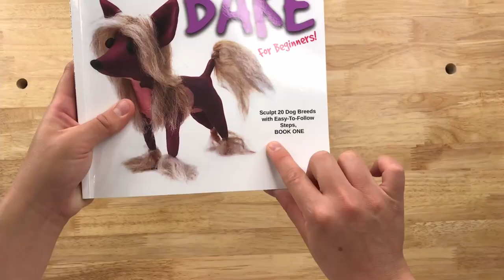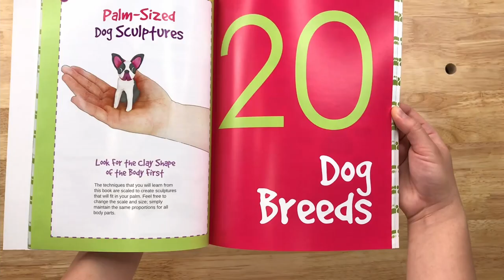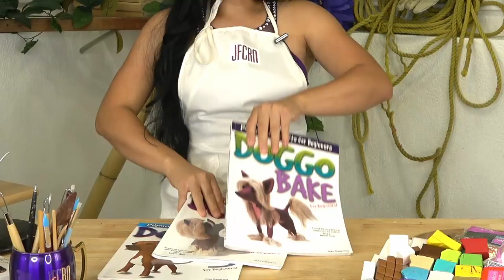A DOG SCULPTING SHOW - English Bulldog - Eps. 29 - Easy Polymer Clay - Joan Cabarrus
I rescued this lazy dog from his misery!
Let's sculpt a simple English Bulldog breed with polymer clay today.

The Doggo Bake Show Host, Author, and Creative Director: Joan Cabarrus
Co-Producer: Eric Thomas
Bullie's Voice Actor: Thomas Mcginnis
Goldie's Voice Actress: Erin Gewuerz
All music and video created by Joan Cabarrus

Polymer clay used in this video:
             Sculpey® III Assorted Polymer Clay Color